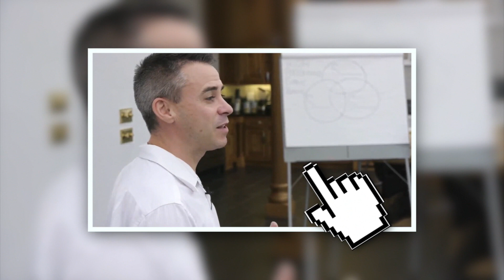Presentation Skills & Presentation Tips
Having the right oral presentation skills, are vital if you want to be taken seriously by your audience. Whether you are in business to being a school teacher it is very important that your audience listen. The problem is, a lot of people who do teach preseantation skills & give presentation tips have not yet made it as public speakers. How can they teach it if they haven't been successful in this area themselves?